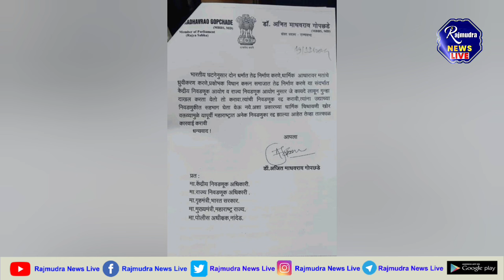Dr. Gopchade vs Faruk Ahamed फारूक अहमद यांची निवडणूक रद्द करावी: जिल्हाधिकाऱ्यांकडे गोपछडेंची मागणी